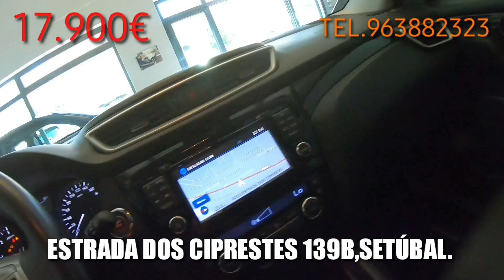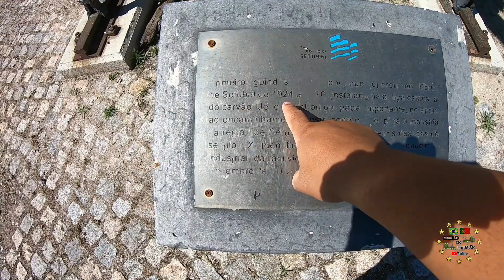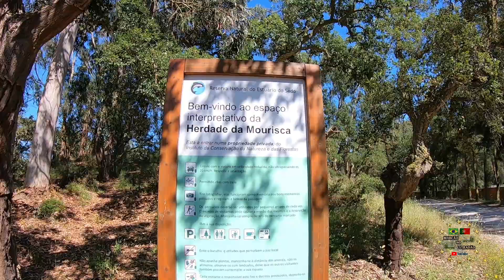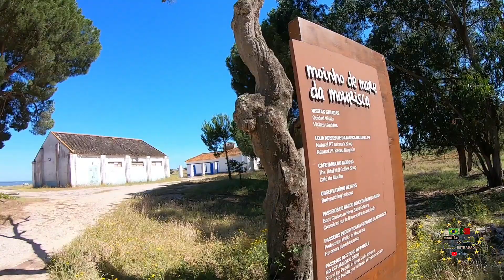VENHA CONHECER MAIS UM POUCO DE SETÚBAL, PORTUGAL (84/2020)